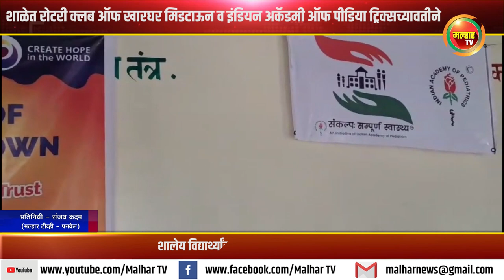शालेय विद्यार्थ्यांसाठी आरोग्य तपासणी शिबीर !!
रोटरी क्लब ऑफ खारघर मिडटाऊन (RCKM) व इंडियन अकॅडमी ऑफ पीडिया ट्रिक्स चा राष्ट्रीय उपक्रम आहे. त्यानुसार सामान्य आरोग्य तपासणी शिबिरा बरोबर एक सत्र आयोजित केले होते. ज्यात जिल्हा परिषद मुरबी. खारघर शाळेत लहान मुलांच्या जंक फूडच्या सवयी, झोपेची पद्धत, स्क्रीन वेळ, पदार्थांचे सेवन प्रतिबंध, अंमली पदार्थांचे व्यसन आणि पर्यावरणीय प्रदूषण या विषया वर तज्ञांनी विद्यार्थ्यांशी व काही पालकांशी माहितीपर चर्चा करण्यात आली.